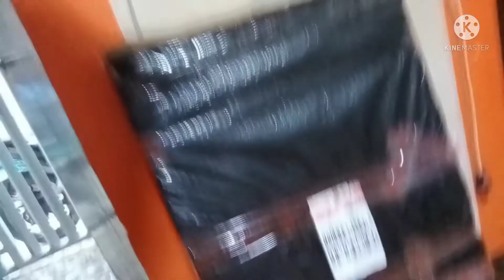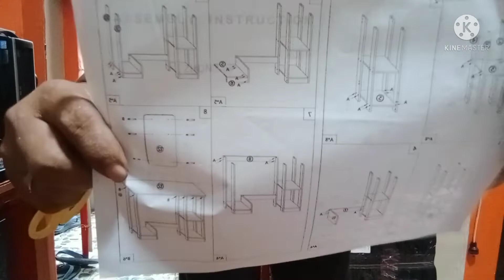HOW TO ASSEMBLE COMPUTER TABLE FROM LAZADA